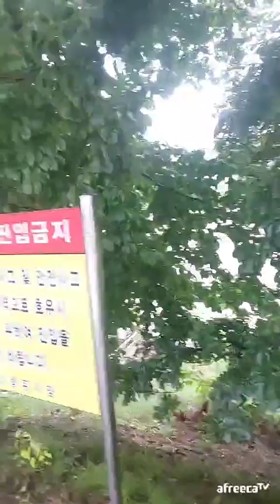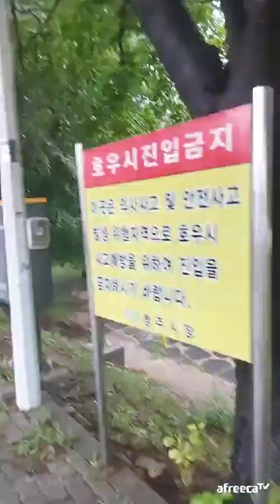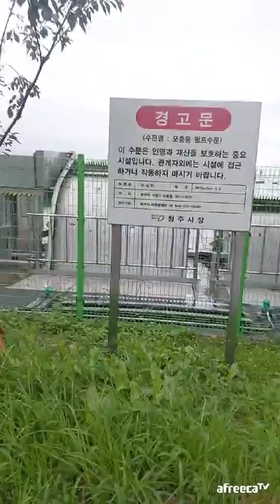긴급뉴스 청주 무심천 물난리 실시간 1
라이브 방송 실시간 청주 7월 15일 물난리